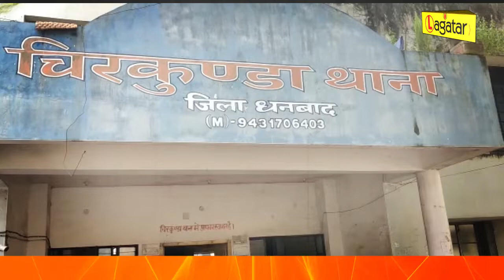Nirsa - पुलिस ने कई ठिकानों पर की छापेमारी, 10 टन अवैध कोयला किया जब्त